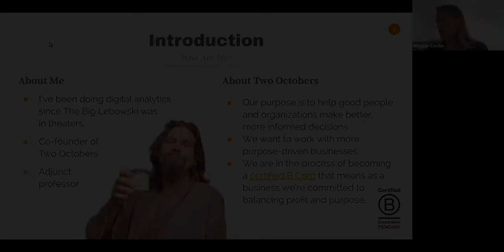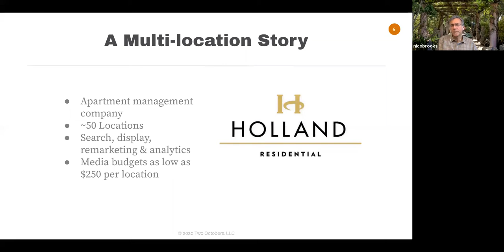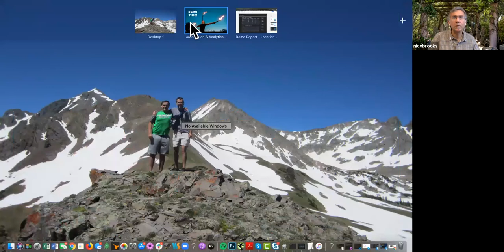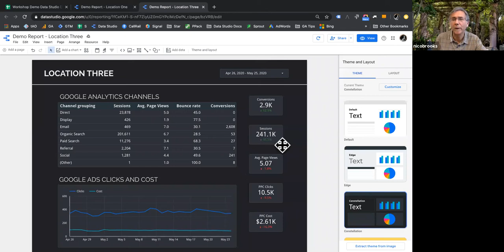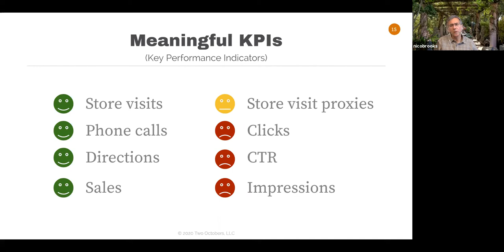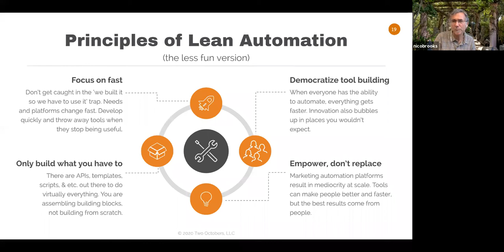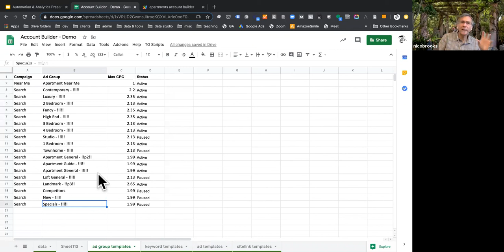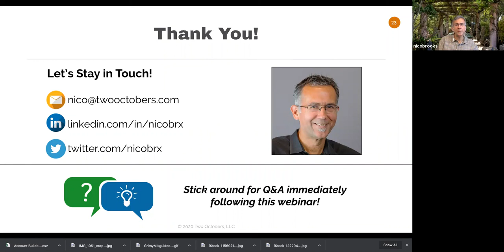Marketing Automation and Analytics for Multi-Location, Chain, and/or Franchise Businesses Webinar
Do you struggle to understand how your various marketing channels are contributing to the success of your business locations? If you don’t have meaningful and trustworthy data at your fingertips, here you can learn from our Head of Analytics, Nico Brooks, how to take control of your data and get it working for you. And who are we?  We're Two Octobers, a fanatically analytical digital marketing agency in Denver.  Our training and coaching program includes free workshops like this one.